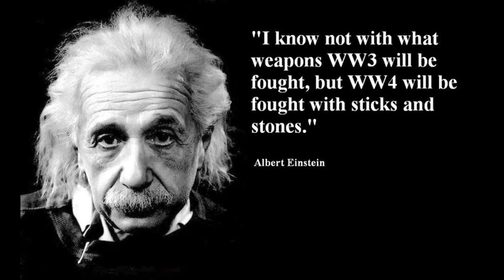Nuclear bombs and explosions "Look on my works, ye mighty"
- "i know not with what weapons World War III will be fought, but World War IV will be fought with sticks and stones" Albert Einstein
- Song (O Fortuna) Carmina Burana